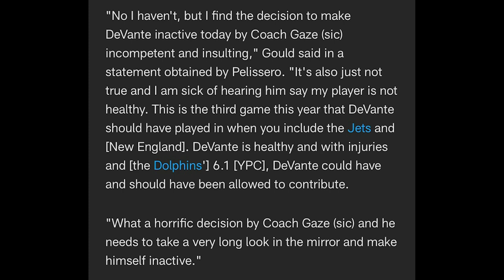It's Week 5 and Adam Gase Still Coaches the Jets | Time2Football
From this week's episode, Hassan Khan breaks down why Adam Gase is no the best fit for the New York Jets and give seven examples of players that were coached by Gase and ended up doing well when leaving his control.